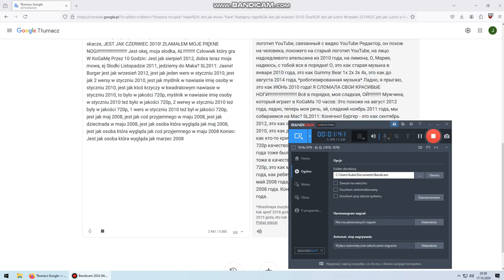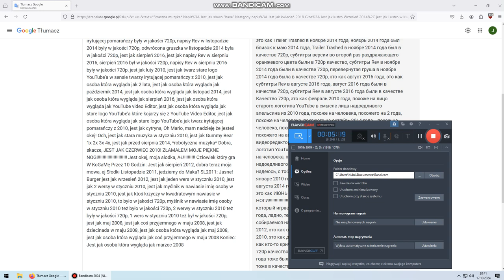Jest jak słowo "have" vs jest jak kwiecień 2018